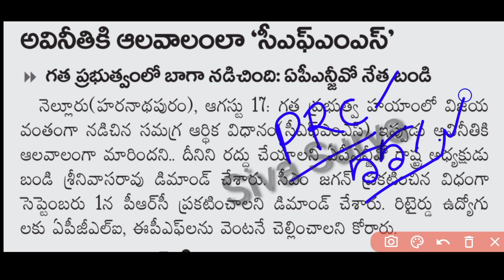AP Government Employees PRC date | AP Employees PRC latest news today